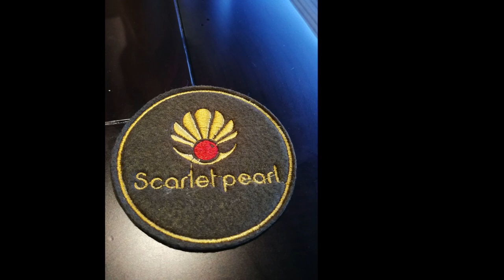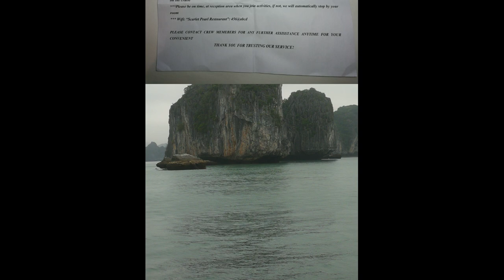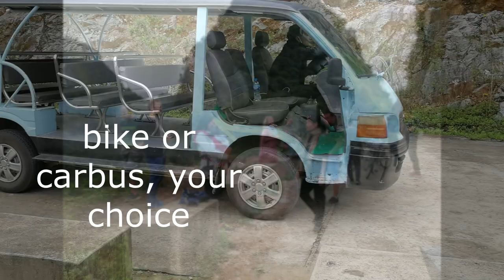Unbelievable Honeymoon in Vietnam! Let's Take a 2-Day Cruise on the Scarlet Pearl!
We went to Hanoi Vietnam for 1 week in Feb 2020. During that time we took a side trip arranged by our hotel (Hanoian Elite Home Hotel) to Ha Long Bay Vietnam to spend two days and 1 night on the beautiful Scarlet Pearl Cruise ship.

It was a wonderful experience even if it was overcast the entire week. The temps remained close to 20c. Like I'm sure I mentioned in this video the camera cannot capture what the eyes actually see. It is stunning and worth it all the way.

Because of the coronavirus crisis, tourism in this area is way down. I didn't realize just how much of an effect their actually is until we drove into the town of Ha Long Bay. It has many many hotels and wide multi-lane roads, yet it looked like a ghost town. That may also explain why we received what I think was a very good deal on the package. If you are reading this and the coronavirus is still being a relevant force, keep that in mind when negotiating your terms.